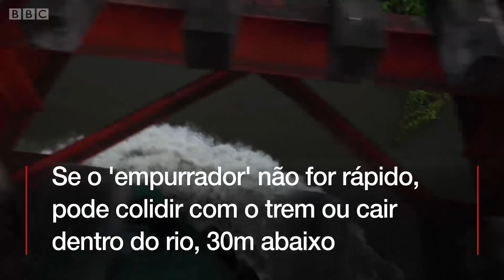Ilegal e mortal: o serviço de transporte assustador nas Filipinas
Na capital das Filipinas, Manila, milhares de pessoas usam um meio de transporte alternativo, mas ilegal e extremamente arriscado.

Elas vão até seu destino em cima de carrinhos de metal, empurrados sobre os trilhos do antiquado sistema ferroviário da cidade.
Os empurradores são sem-teto, como Joan Acebo, que cobram 10 pesos filipinos (R$ 0,70) por passageiro.

Num dia movimentado, eles chegam a ganhar US$ 10 (R$ 37).

Os empurradores de carrinho têm que ser ágeis e saber a que horas os trens passam. Disso depende a vida deles – a de seus passageiros.